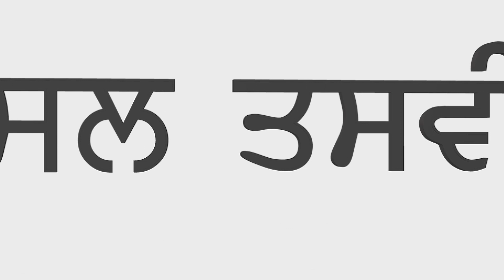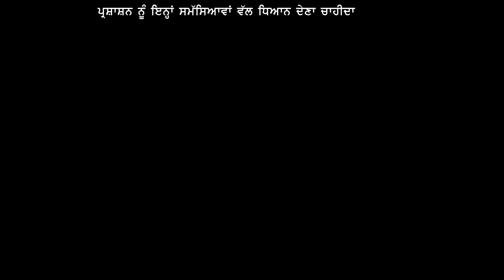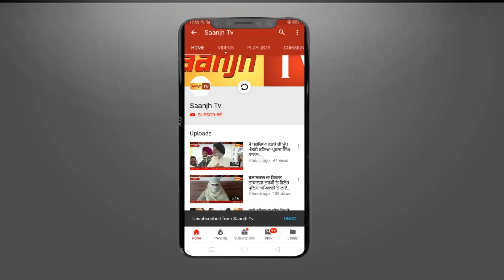ਜਲੰਧਰ ਦੇ ਲੋਕ ਕੂੜੇ ਦੇ ਡੰਪਾਂ ਤੇ ਅਵਾਰਾ ਪਸ਼ੂਆਂ ਤੋਂ ਪਰੇਸ਼ਾਨ,ਪ੍ਰਸ਼ਾਸ਼ਨ ਨੇ ਹੱਥ ਕੀਤੇ ਖੜ੍ਹੇ